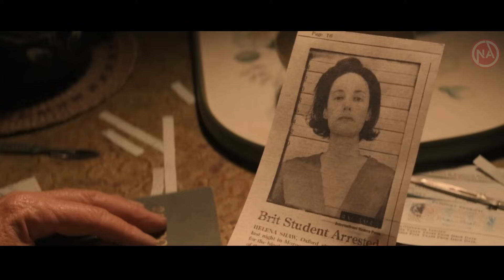Kembali Ke Masa Lalu di Masa Peperangan, Bangsa Romawi - Alur Film Terbaru 2023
Chanel ini akan upload 2x seminggu

Oh Ya... Untuk kalian yang mau request bisa komen dikolom komentar..
see you dialur cerita berikutnya ..

It's my life and it's now or never! Cause I ain't gonna live forever, i just want live while I'm alive. It's my life!"